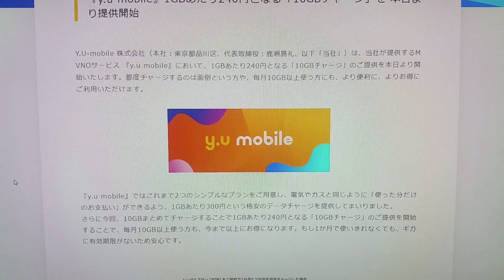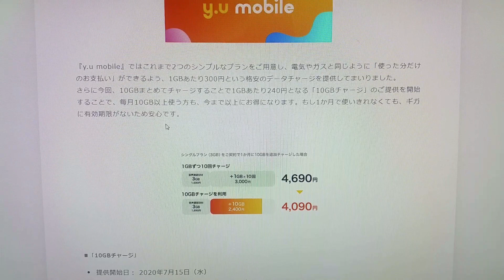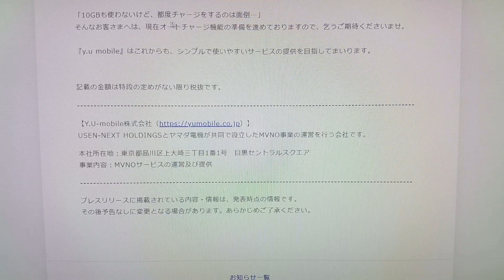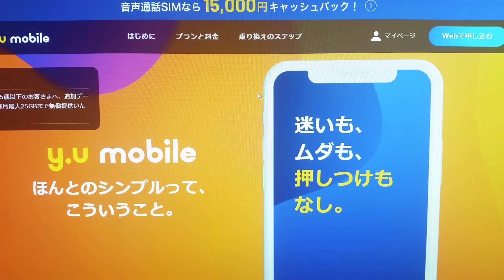【y.u mobile】10GBまとめてチャージできるようになったぞ 1GBあたり240円【格安SIM】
よく使う人にとってはいいよね

LINE　kamidesu1206

【撮影機器】
『スマホ』
nova lite2

『カメラ』
α55　DSC-HX7V　iVIS HF G10　NEX-5R　DVSA10FHDIR
EX-ZR1700

【編集ソフト】
『Windows』

『MacOS』
iMovie

『iOS』
iMovie　LumaFusion

『ChromeOS』
PowerDirector